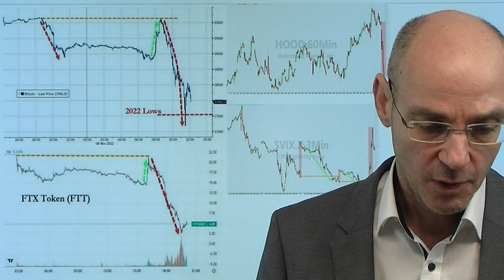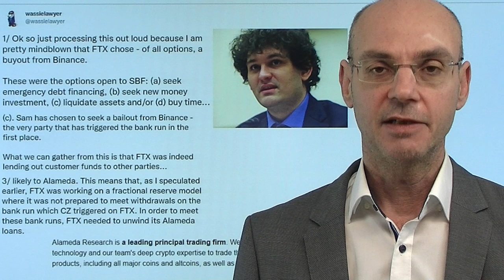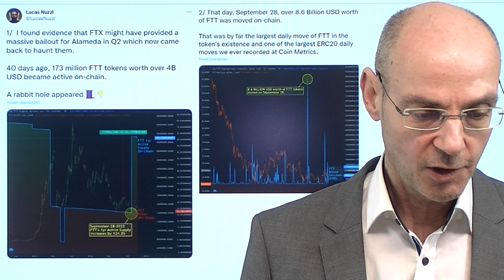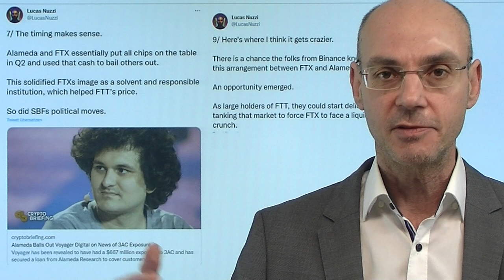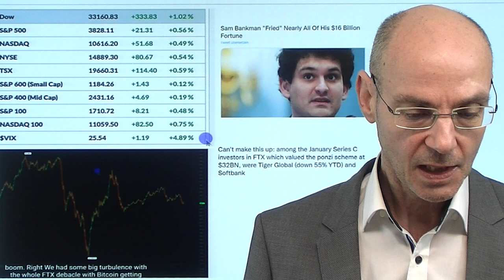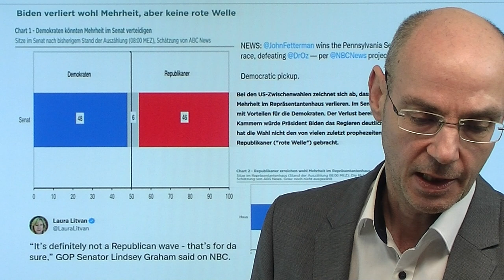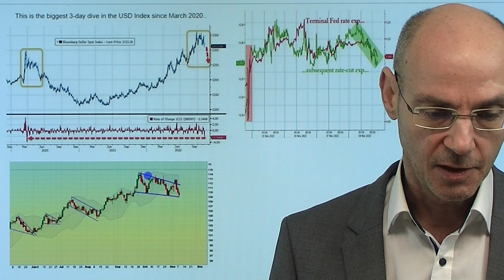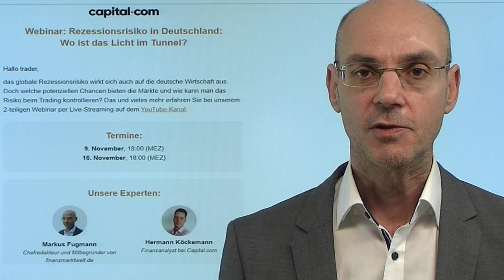Krypto-Crash und Finanzkrise: Gestern Bear Stearns - wann kommt Lehman? Videoausblick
Hinweise aus Video:

1. Investieren: Die Zehn Gebote des Investments

2. Zwischenwahl in den USA – Andre Stagge mit aktueller Analyse

Gestern kam es zu einem veritablen Krypto-Crash - es endete wie damals wie zu Beginn der Finanzkrise: damals wurde die kippende Investment-Bank Bear Stearns übernommen, gestern war es die Übernahme der drittgrößten Krypto-Börse FTX durch Binance. Aber noch ist nicht klar, ob es wirklich zur Rettung von FTX kommt - wahrscheinlich ist, dass weitere Unfälle passieren werden, es also noch zu einem Lehman-Moment kommt. Ist der Krypto-Crash das, was der Crash am US-Immobilienmarkt in der Finanzkrise war? Also eine Kette von Hebelungen und Verbriefungen, die dann implodieren? Bei den US-Zwischenwahlen kommt es wohl doch nicht zu einem Erdrutschsieg der Republikaner - nach derzeitigem Stand haben die Demokraten eine gute Chance, den Senat zu halten..